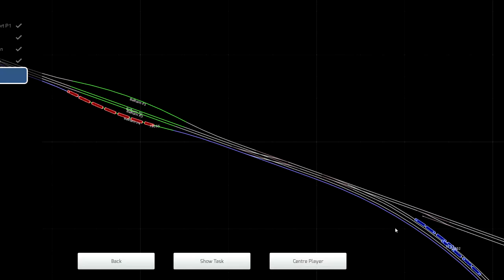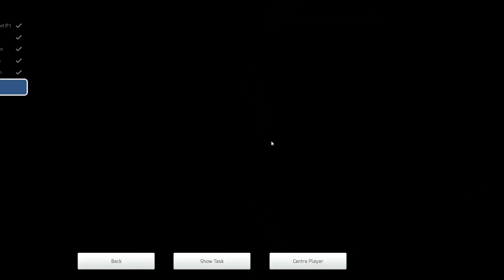Train Simulator 2021 - BR Class 489 - Return Diversion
Engage in the immersive experience of a train simulator, where one can partake in the virtual realm of driving a train along a designated route.

If you wish to play the game yourself you can find it on the Steam Store